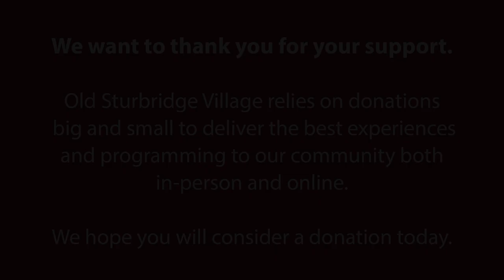Virtual Village: Thanksgiving in Early 19th-Century New England Part 1 of 3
Thanksgiving was the biggest holiday of the year in early 19th-century New England. Families would start preparing for the holiday even weeks in advance! Of course, Thanksgiving was celebrated elsewhere in the country too. In 1838, ten of the 26 states in the Union officially celebrated Thanksgiving.

Today we're introducing a 3-part short video series where you will hear from Tom, one of our Historians, as he talks about early 19th-century New England Thanksgiving celebrations and preparations.